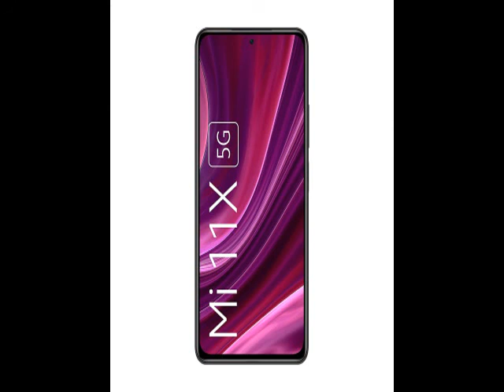Best Mi 11X 5G Cosmic Black 6GB RAM 128GB ROM | SD 870 | DisplayMate A+ rated E4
Mi 11X 5G Cosmic Black 6GB RAM 128GB ROM | SD 870 | DisplayMate A+ rated E4.